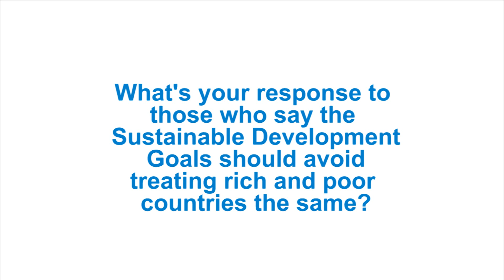Achim Steiner - UNEP